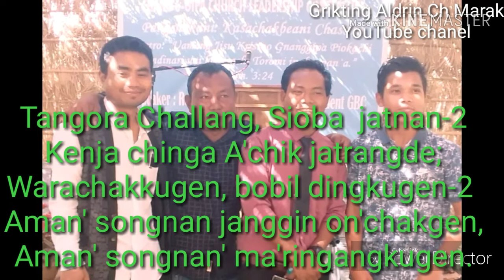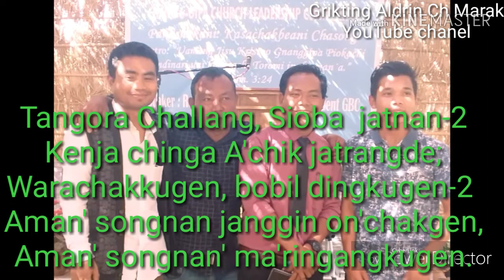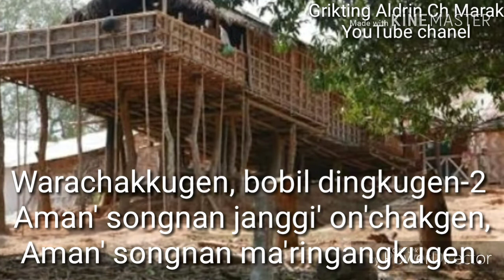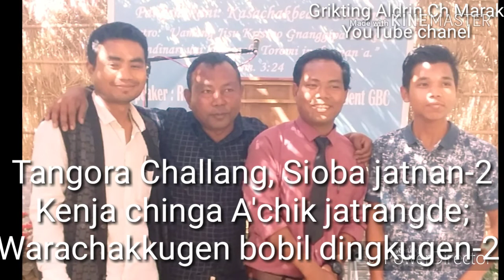Sikkangniba Chengoniba by Rosely Marak